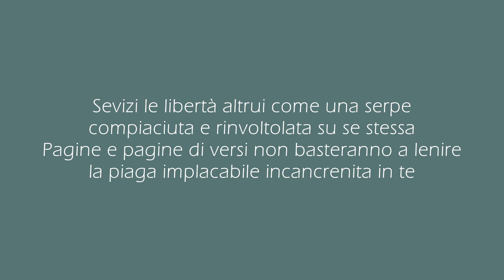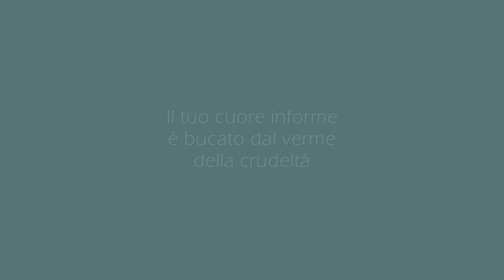• Maledetto •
Fra le tenebre e il baccano delle bombe
una scintilla di morte perenne consuma
il cuore delle città spezzate
Misero e spregevole essere che hai
affondato nella polvere la bandiera cielo e oro
Straccivendolo che infili meschini pensieri
nella spazzatura dei torti e dei dispetti
Buzzurro e sleale accomodato in folli atrocità
rintanato a ringhiare tempeste atomiche
declamando oscenità di epoche perdute
Sevizi le libertà altrui come una serpe
compiaciuta e rinvoltolata su se stessa
Pagine e pagine di versi non basteranno a lenire
la piaga implacabile incancrenita in te
Il tuo cuore informe
è bucato dal verme
della crudeltà